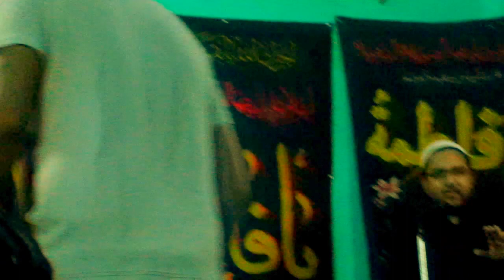Islam_and_the_present_age(part3)||Lecture by shiekh jawad Habib|| 2017 || Delhi||kargil||India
Islam_and_the_present_ageIslam_and_the_present_age||Lecture by shiekh jawad Habib|| 2017 || Delhi||kargil||India
القدس لنا
AlQudsDay||
Lockdown and Our
Responsibilities||2021
AlQuds القدس لنا
Amaal_e_Shab_e_Qader 23||اعمال شب قدر||Munajaat||Dua||Ziyarat||ImamZamana||ImamHusssin
Hujjatul islam walMuslimeen
living in
شناسی#
امامت#
نبوت#
قیامت#
توحید#
مجتهد#
ولایت فقیه#
ولایت#
انسانیت#
محرم#
رمضن مبارک#
دینداری#
ماتم#
مجلس#
عزادای#
امام حسین#
عاشورا#
چهلم#
اربعین#
شب قدر#
سوره#
رهبرمعظم#
آیت الله#
مرجعیت#